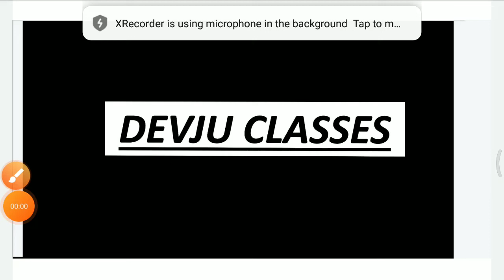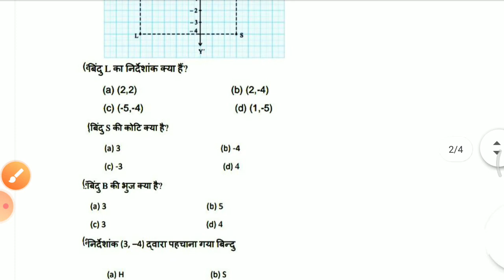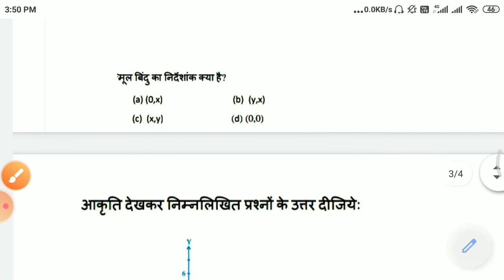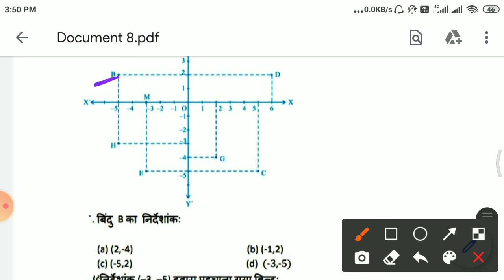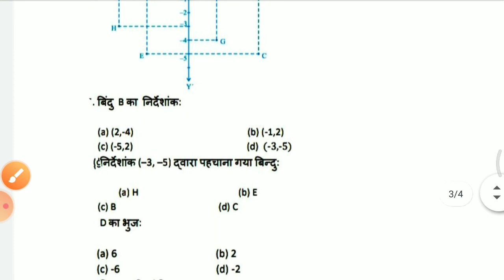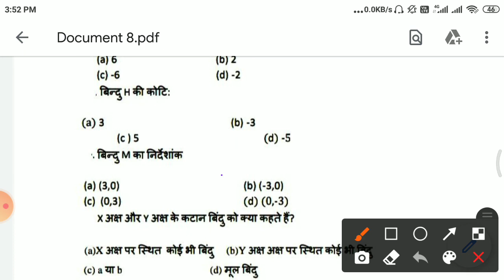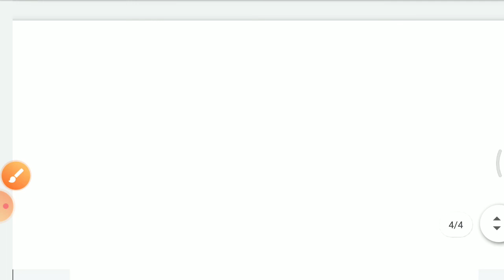CLASS 9 निर्देशांक ज्यामिति परीक्षा स्पेशल VVI JAC BOARD coordinateTERM I PART I # JACBOARDTERMIMCQ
The motto of this channel is to empower your KBC that is your knowledge, basics and concepts. This class is also helpful for the CHS entrance examination Sainik School entrance examination navoday School entrance examinations .

This Class is very useful for the students who are aspirants of mathematics Olympiads...

. Here the tricks have been given to solve the problem of your mathematics.
Here all the questions have been solved by using the tricks which will save your time in the examination hall.

PART 1

PART 2

PART 3